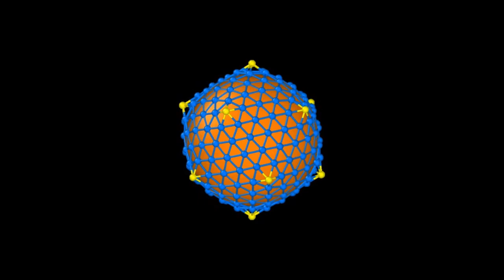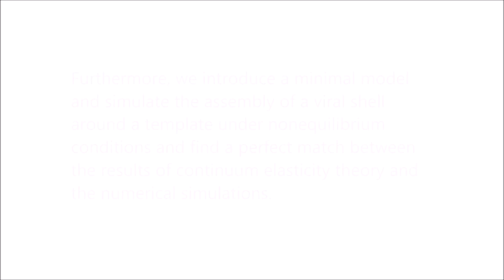Why large icosahedral viruses need scaffolding proteins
Why large icosahedral viruses need scaffolding proteins. Siyu Li et al (2018), PNAS

While small single-stranded viral shells encapsidate their genome spontaneously, many large viruses, such as the herpes simplex virus or infectious bursal disease virus (IBDV), typically require a template, consisting of either scaffolding proteins or an inner core. Despite the proliferation of large viruses in nature, the mechanisms by which hundreds or thousands of proteins assemble to form structures with icosahedral order (IO) is completely unknown.

Using continuum elasticity theory, we study the growth of large viral shells (capsids) and show that a nonspecific template not only selects the radius of the capsid, but also leads to the error-free assembly of protein subunits into capsids with universal IO. We prove that as a spherical cap grows, there is a deep potential well at the locations of disclinations that later in the assembly process will become the vertices of an icosahedron.

Furthermore, we introduce a minimal model and simulate the assembly of a viral shell around a template under nonequilibrium conditions and find a perfect match between the results of continuum elasticity theory and the numerical simulations. Besides explaining available experimental results, we provide a number of predictions. Implications for other problems in spherical crystals are also discussed.